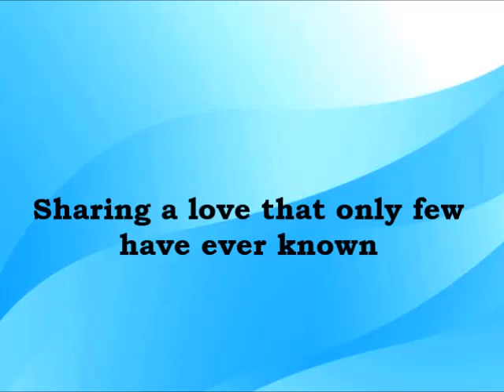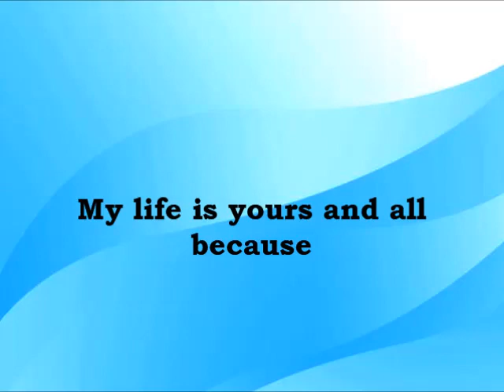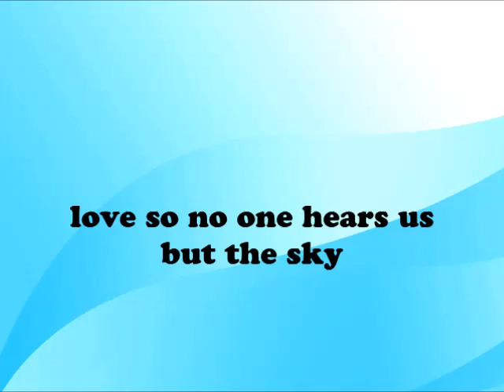SPEAK SOFTLY LOVE--ANDY WILLIAMS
All credits in the music in this video goes to the song owners, producers, writers, composers, singers as well as the owner of this photo (s)..